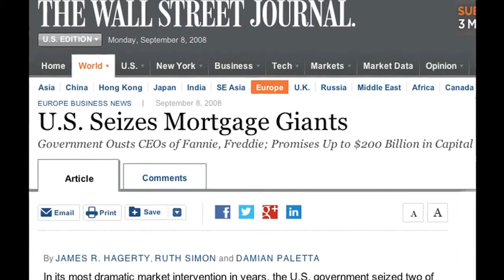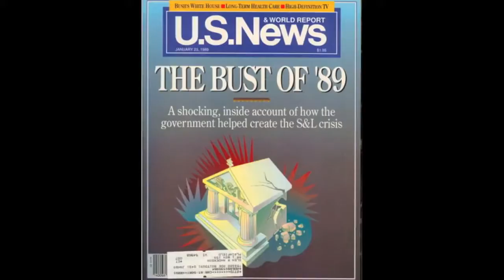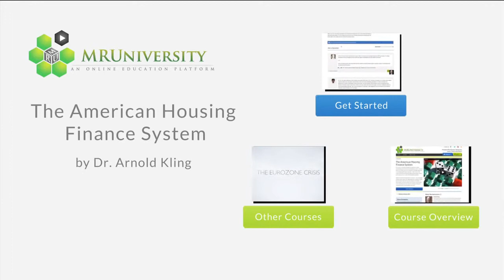The American Housing Finance System Introduction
The course is intended for people who would like a deeper understanding of the American housing finance system. The focus will be on providing necessary background knowledge rather than on evaluating specific policy proposals.  Near the end of the course, participants will be encouraged to bring up policy issues and to discuss them in light of the information presented. Special emphasis will be placed on two factors.  One is mortgage analytics, which means the measurement and modeling of default risk and interest-rate risk from the standpoint of the lender.  A second factor is business process and industry structure, which means describing the tasks involved in mortgage lending and characterizing the firms that perform each task.